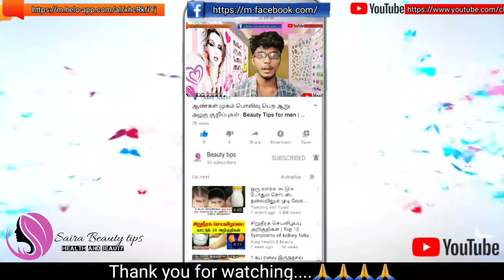கண்ணாடி போடுவதால் ஏற்படும் தழும்புகள் மறைய 🧐| spectagle marks on nose 🤥 | SairaBeautytips 💕